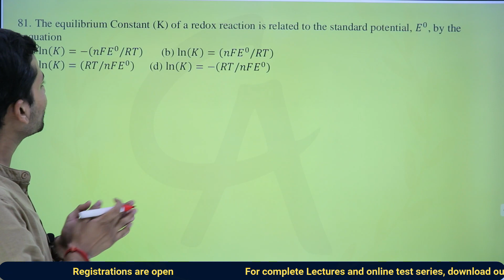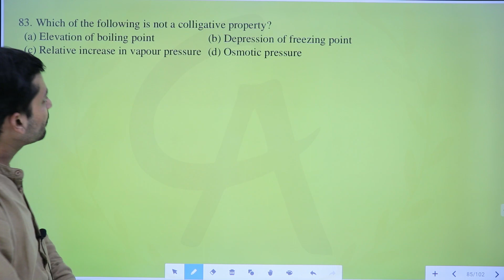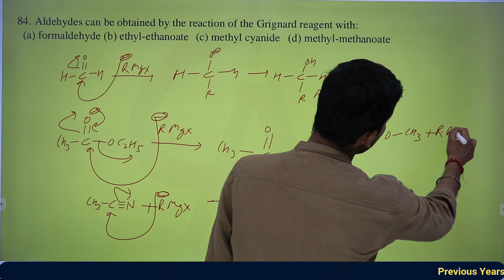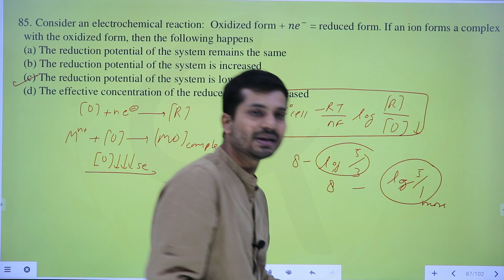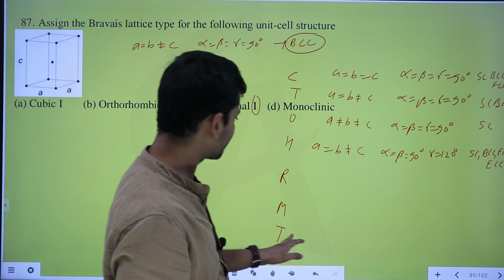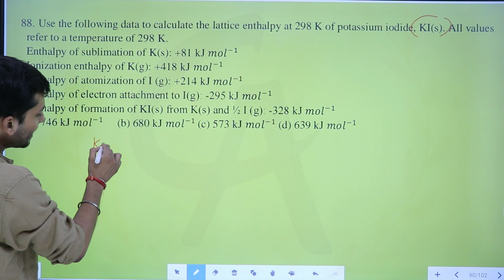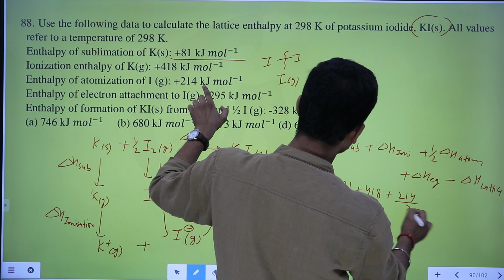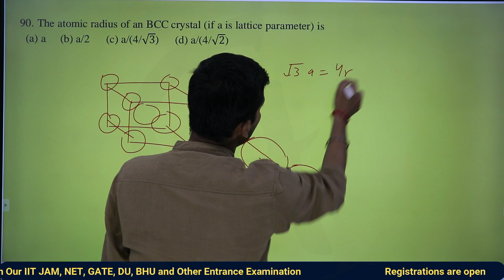DU 2020 Part 10